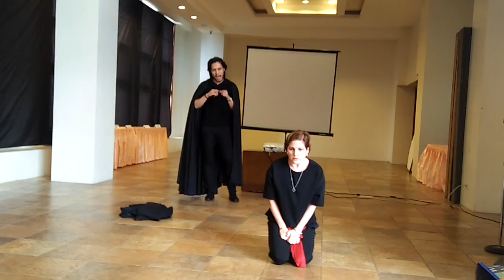Pangarap ng isang gabi sa gitnang tag-araw with Jackie Lou Blanco and Rafa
Tanghalang Pilipino media launch